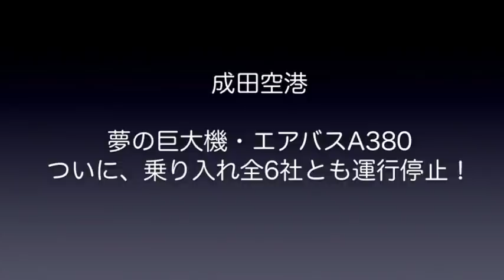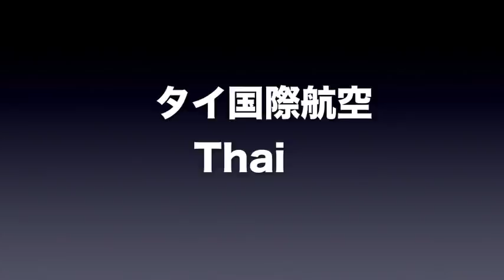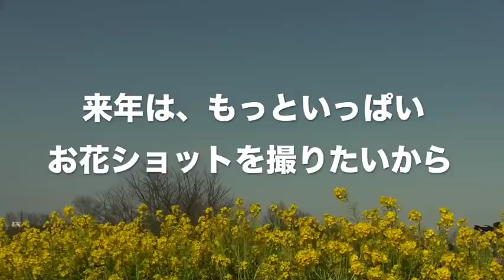【成田空港】国際大規模空港の”象徴”エアバスA380、ついに全社全便運休！どうなる？巨大機の今後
夢の総2階建て巨大機として、ジャンボに代わり、世界中の空を席巻するはずだったエアバスA380。しかし、時代は「ハブ＆スポーク」から「ポイントtoポイント」へと変わり、デビューしたころには、最大の特徴であり魅力でもあったこの巨大な身体が、かえって疎まれてしまう要素へと変わってしまっていたのです。しかも、今のような全世界的に厳しい状況となりますと、イの一番で運用を外されてしまうのも、こうした燃費の悪く、取り回しが不便な巨大機・・・。
多い日には、1日6社7便もの運航があった成田のA380も、今やただの1便も運航されていません。ANAの3号機も納入延期が決まり、本当にツラく、厳しい状況が続いています。
そんなA380が1日でも早く成田へ戻ってきてくれることを願い、今回は「本来であれば今日も成田へ来てくれているはず」の彼らをまとめてみました。どうかその日が、1日でも早く戻ってきてくれることを願って・・・。